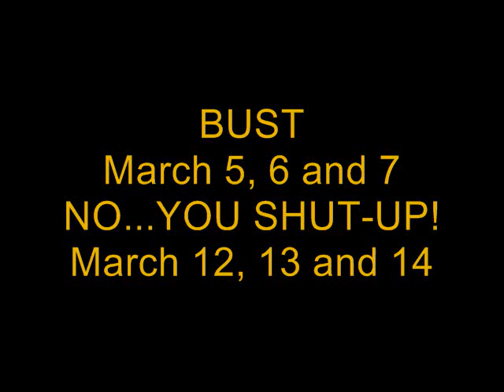Lauren Weedman Interview - Passage Theatre presents BUST and NO...YOU SHUT-UP!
Former Daily Show correspondent and actress appearing in IMAGINE THAT, DATE NIGHT and HUNG brings her one-woman shows BUST and NO...YOU SHUT-UP! to Passage Theatre in Trenton, NJ to open the 2010 Solo Flights Festival. Weedman is also the author of the book WOMAN TRAPPED IN A WOMAN'S BODY. She is interviewed by Passage Theatre Associate Artistic Director David Lee White.